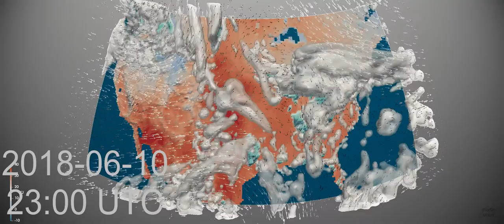Monthly Weather Review for the USA - June 2018